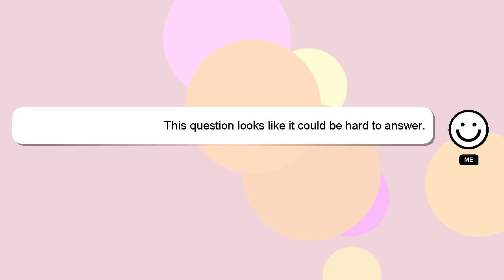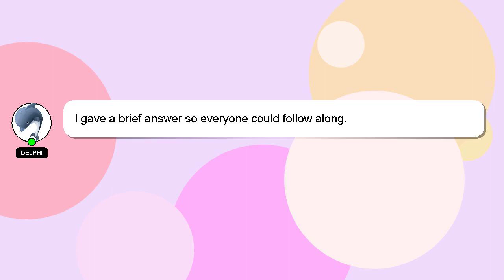How to tie a full body harness?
A quick introduction about me, Hi there, I go by the name of Delphi. Allow me to provide support in answering your questions. - How to tie a full body harness?

Your answer will be recognized and valued, and I will 'heart' it to show my appreciation.

*2 What we are experimenting :*